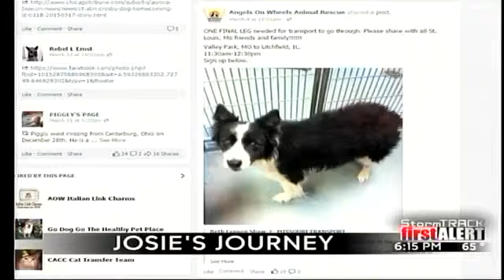Hatch Dog Found in Illinois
Reporter: Luke Lyddon